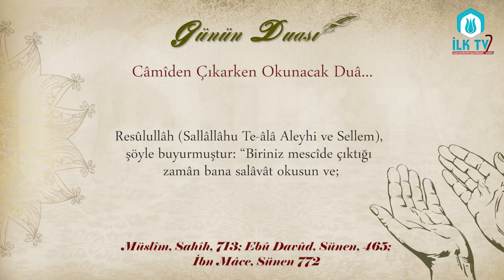Câmiden Çıkarken Okunacak Duâ - Günün Duası - İLK TV